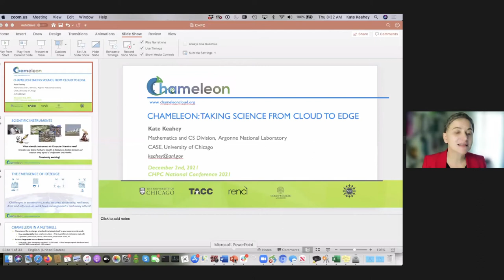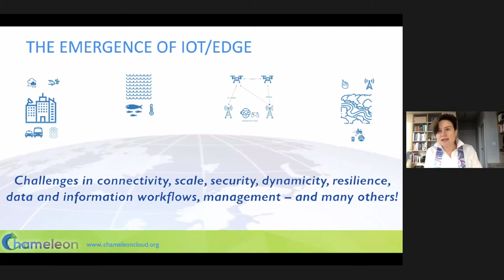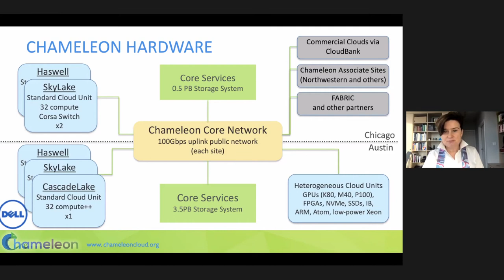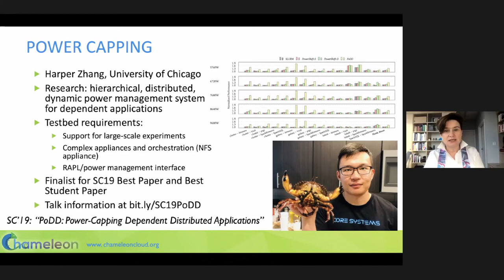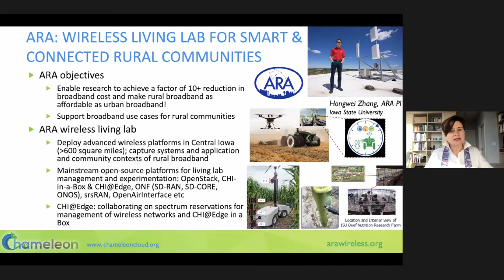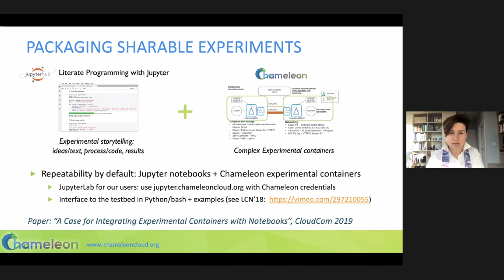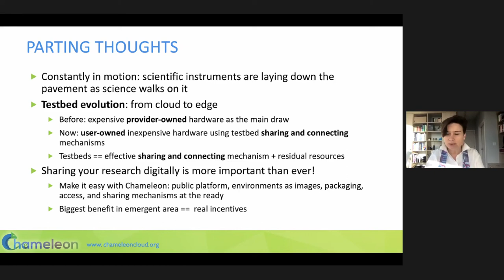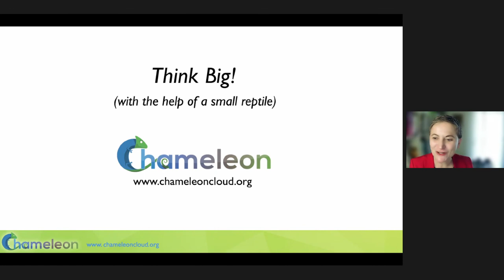KEYNOTE ADDRESSES (DAY 2 SESSION 1)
2 December 2021

Chameleon: Taking Science from Cloud to Edge - Dr Kate Keahey